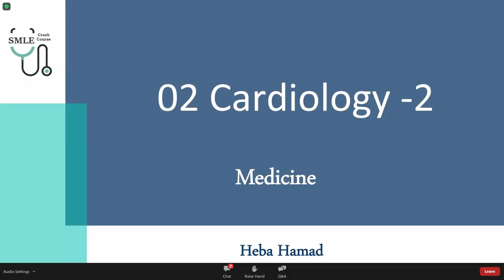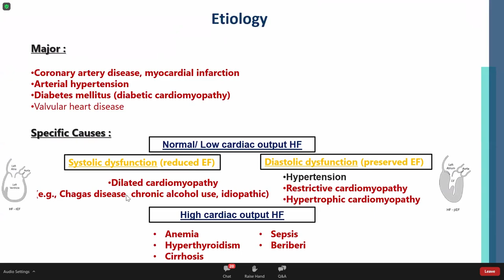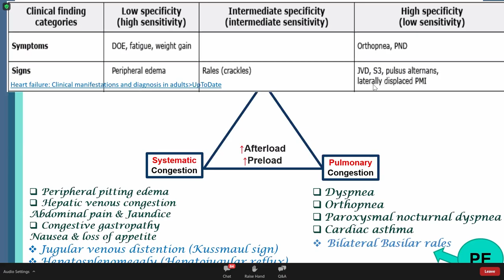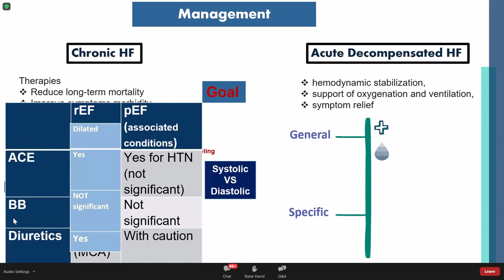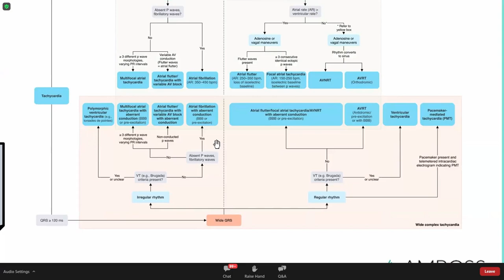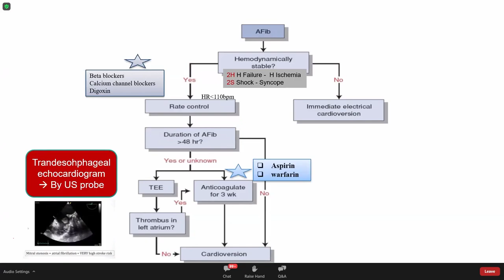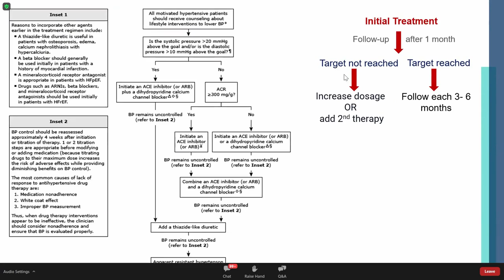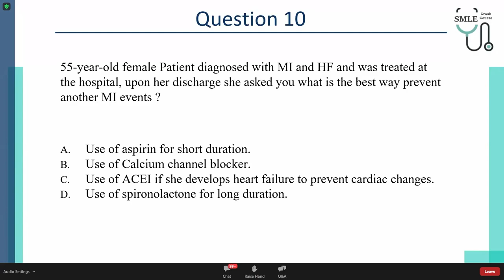Cardiology & Critical Care II - Internal Medicine || SMLE Crash Course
Video Number 10 in SMLE Crash Course
Explained by: Dr. Heba Ramadan Hazaa

This video will review Heart Failure, Atrial Fibrillation, Hypertension, Cardiovascular Risk Reduction, and much more.

Key points:
00:00 Topic 1
06:46 Topic 2
09:50 Topic 3
17:58 Topic 4
26:27 Topic 5
32:03 Topic 6
37:34 Topic 7
39:25 Topic 8
45:16 Topic 9
47:38 Topic 10

SMLE Crash Course is a free medical education course for those who wish to pave their way and master the Saudi Medical Licensure Examination [SMLE].